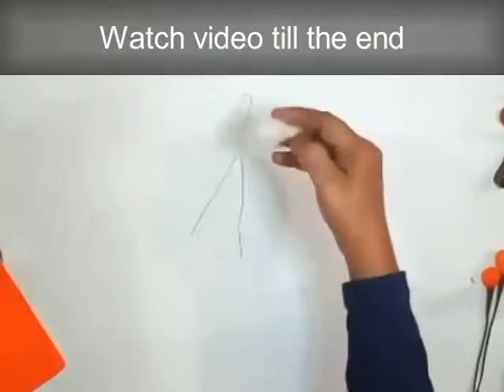HOW TO MAKE FLOWERS BY DRY COCONUT STEM ||DRY ARRANGEMENT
MATERIAL REQUIRED
1.Dry coconut stem
2.Orange/yellow,brown crape paper
3.White glue
4.Cotton
5.Card sheet
6.Orange/yellow wool
7.Scissor
8.Wire no.0,4

HEALTHY, QUICK AND SIMPLE RECIPES FROM OLD DIARY.
||aneelasarwar||